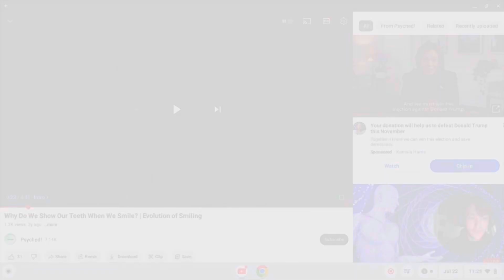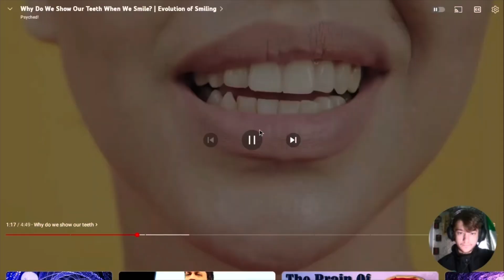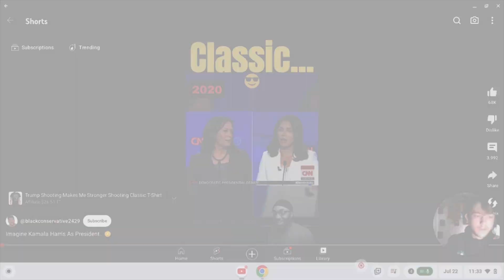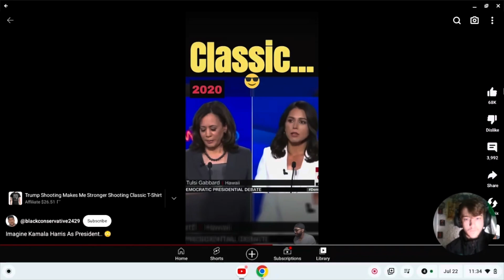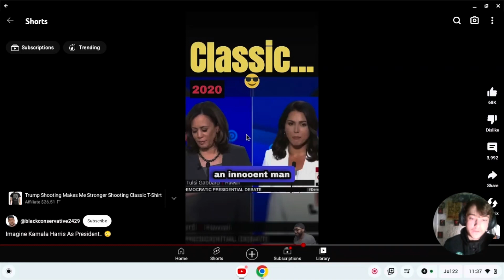High minds Ep.15